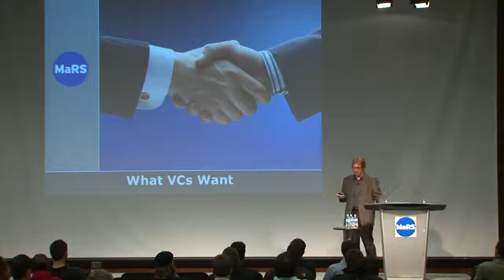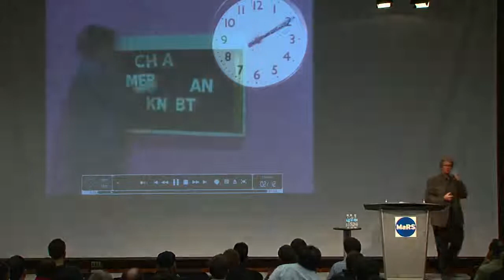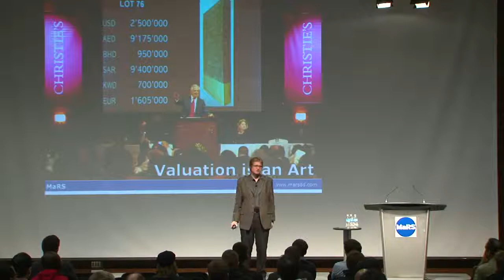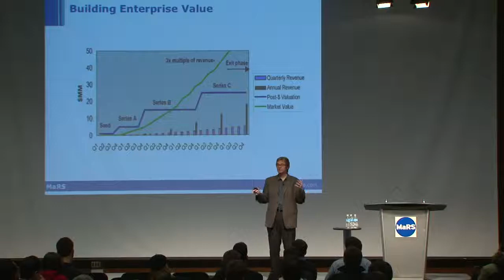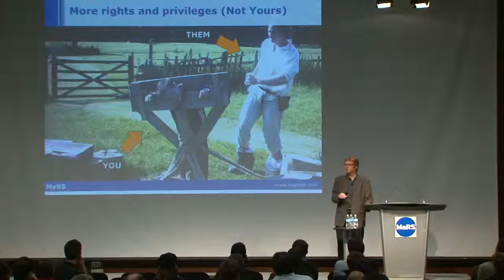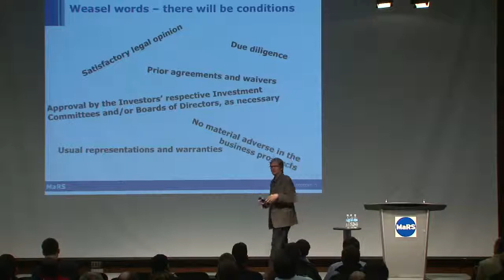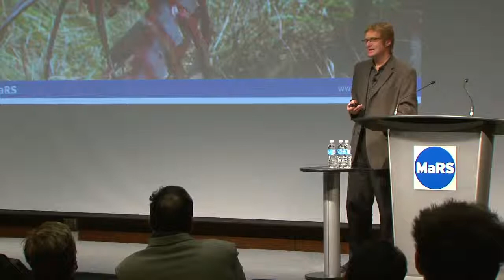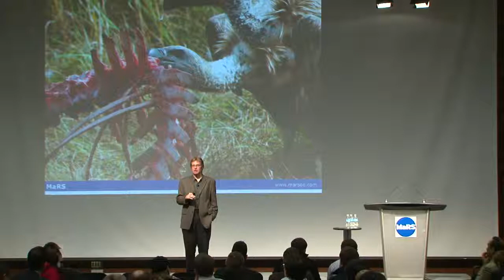What VCs Want (and why they call it 'Vulture Capital') - Entrepreneurship 101 2008/09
Speakers: Charles Plant, MaRS Advisor

We know what you want: money.

Now, you probably think that a VC will give you money and leave you alone. Sorry, it's not that simple. In this lecture at we look at:

- How VCs make money
- What they want in return for their money
- How they structure deals
- And why they call it "Vulture Capital"

Charles Plant is an entrepreneur who has been on all sides of the funding equation, from banker, to technology entrepreneur to angel, investment banker and now on the Investment Accelerator Fund Management Committee. He takes you through the steamy underside of VC deals, what some call "The Art of the Deal" -- he'll show you "The Art of the Steal."